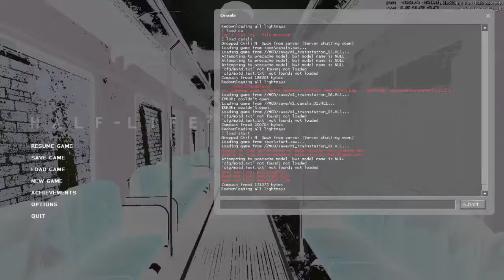Noircat is watching